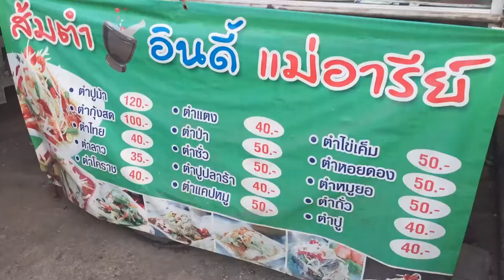Somtam Thailand Street Food